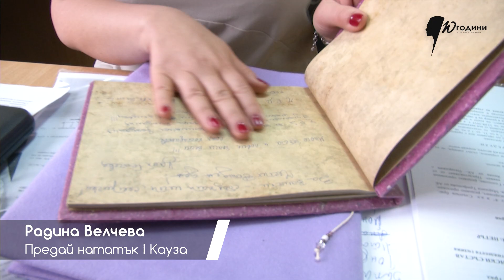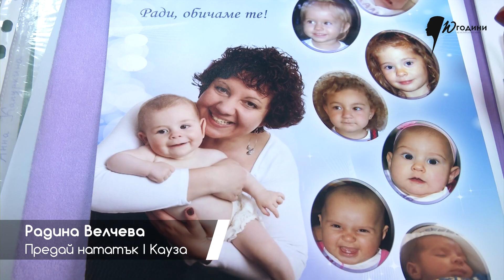Радина Велчева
Тя е жената, която промени съдбата на много бездетни семейства в страната. Тя е основателят на фондация “Искам бебе”.
Номинирана на първите годишни награди на Woman.bg в категория "Кауза".